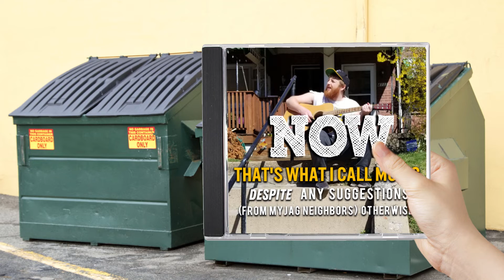Mi Empanada Pittsburgh Promo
Mi Empanada